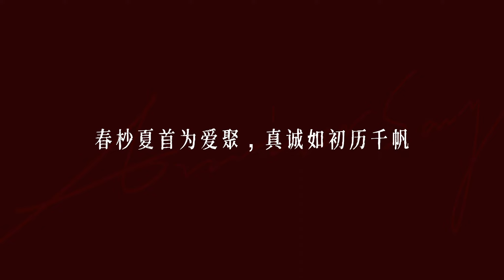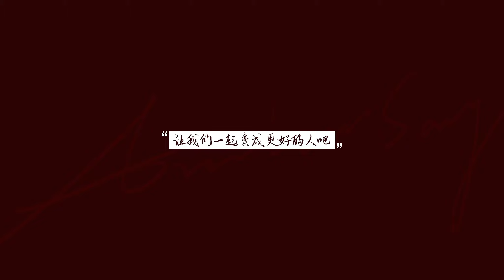200929 Xiao Zhan Studio Updated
Caption: 记忆旋转的胶片，变为@X玖少年团肖战DAYTOY 成长的印记。工作室成立一周年，感恩一切美好的相遇。选择远方，风雨兼程。
Trans: The revolving film of memory becomes the mark of @X玖少年团肖战DAYTOY's growth. The first anniversary of the establishment of the studio, I am grateful for all the beautiful encounters. Choosing the journey far ahead never stopping in the rain and wind.
Credit: 肖战工作室